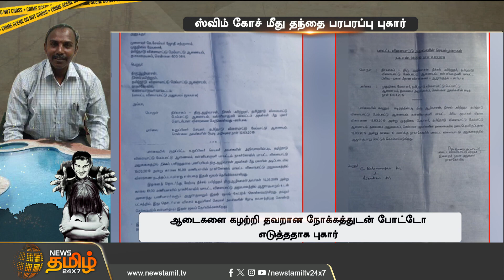மகளின் ஆடைகளை கழற்றி போட்டோ.. Swim Coach மீது தந்தை பரபரப்பு புகார் | Kanyakumari Swim Coach Issue